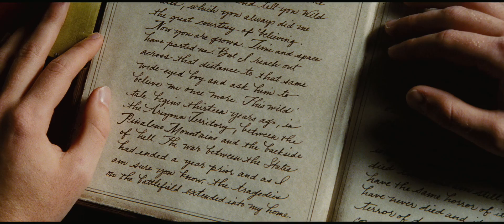John Carter - 10 Minute Scene HD (2012)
Transplanted to Mars, a Civil War vet discovers a lush planet inhabited by 12-foot tall barbarians. Finding himself a prisoner of these creatures, he escapes, only to encounter a princess who is in desperate need of a savior.

Director: Andrew Stanton
Writers: Andrew Stanton, Mark Andrews
Stars: Taylor Kitsch, Lynn Collins and Willem Dafoe

This video is the copyright and ownership of Walt Disney Pictures